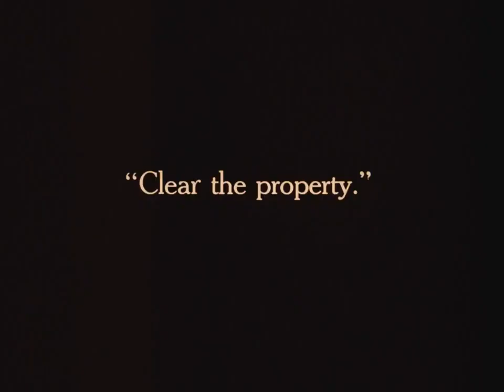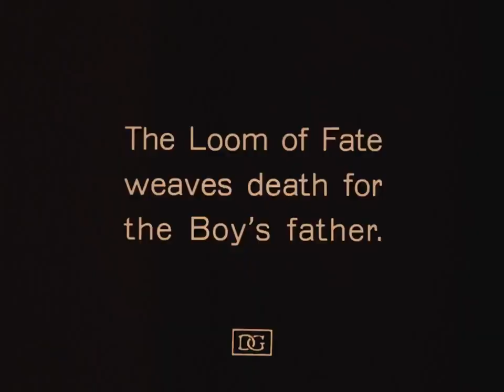1916 Intolerance regia di D.W. Griffith